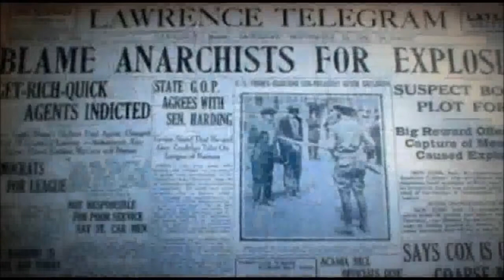Wall Street Bombing Clip